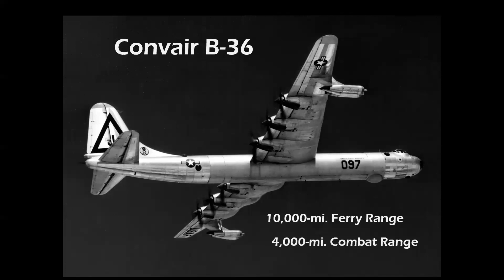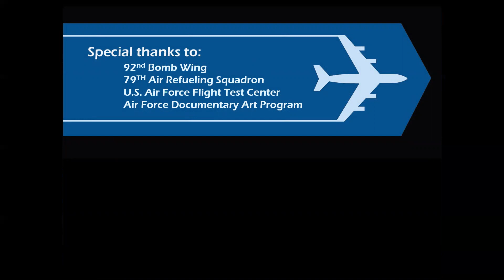HISTORY OF U.S. AERIAL REFUELING - The Global Projection of Military Airpower from 1929 to Today!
Story of aerial tankers from converted B-29s to the KC-135 Stratotanker, KC-10 Extender, and today's KC-46 Pegasus.